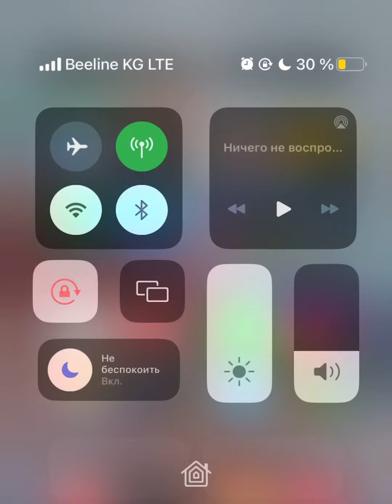Ball Run 2048 - All Levels Gameplay Android,iOS Level 201-210